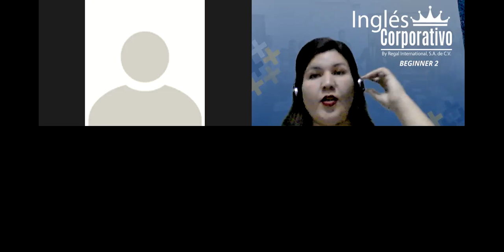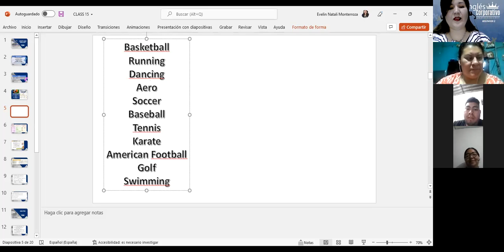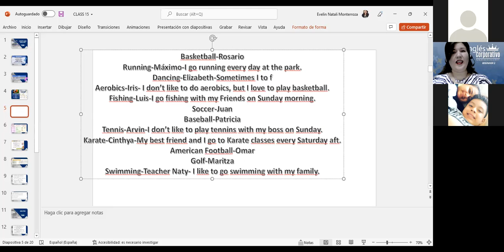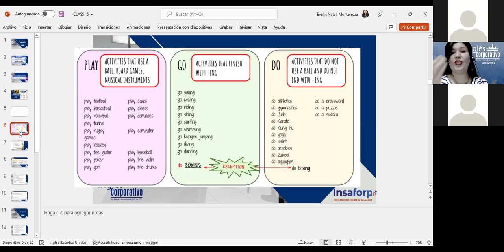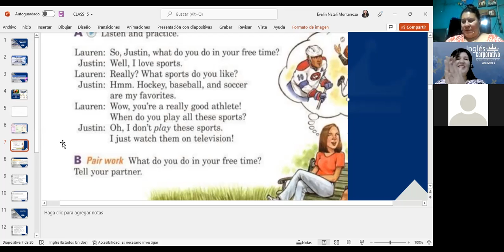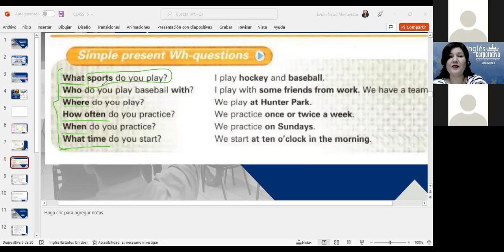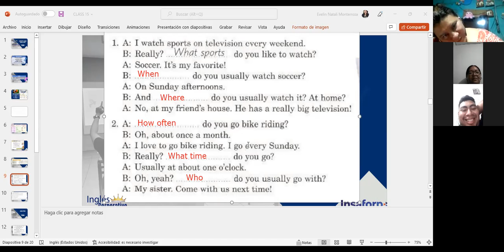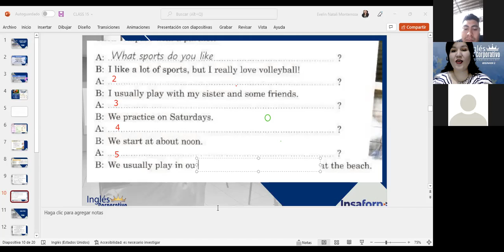Inglés Corporativo-Sports and Wh-questions-Class 13